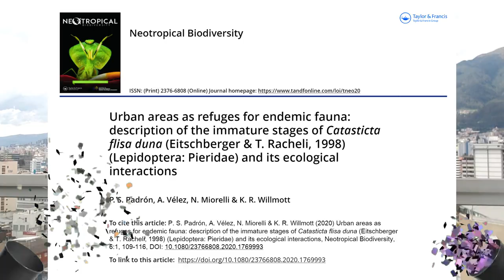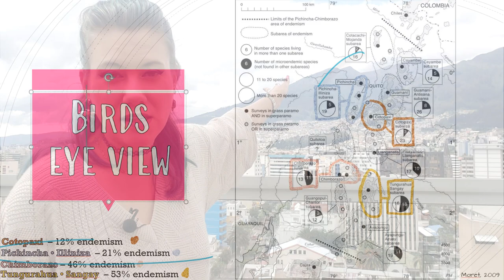Arthropod Families & Importance of Green Spaces || Turf Warz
Sheryl thought she was going to get me when she said no insect babies! But I found a different kind of arthropod family! Plus I show a recap of the important green spaces in Quito! What green spaces do you have in your city and how are they beneficial for both the wildlife and people living in that area?

Table of Contents:
0:00 Intro
1:10 Sheryl's Rating
1:43 Your Entries
2:22 Baby Animalz
5:04 Next Challenge

🐞🦋🐝REFERENCE SECTION:🐞🦋🐝
Padron S. Velez A. Miorelli N. Willmott K. 2020. Urban areas as refuges for endemic fauna: description of the immature stages of Catasticta flisa duna (Eitschberger & T. Racheli, 1998) (Lepidoptera: Pieridae) and its ecological interactions. Neotropical Biodiversity 6(1): 109-116

Moret P. 2009.  Altitudinal distribution, diversity and endemicity of Carabidae (Coleoptera) in the páramos of Ecuadorian Andes.   Annales de la Société Entomologique de France  45:4, 500-510, DOI: 10.1080/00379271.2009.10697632